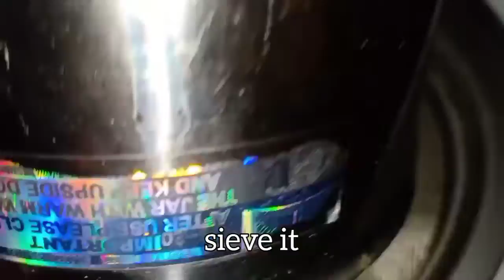ചുമയും, കഫക്കെട്ടും മാറാനിതാ...ഒരു ഒറ്റമൂലി ||cough & cold remedies with english sub|| recipe no.78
Please try this...